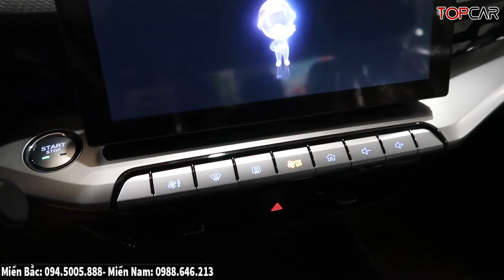✅Chi Tiết Mg5 STD Tiếp Tục Xả Dưới 400Tr Rồi, Rộng Rãi Mà Tiết Kiệm| Giá Lăn Bánh Mg5 Mới| Topcarvn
► Hotline Bán Xe MG Miền Bắc: 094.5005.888-  Miền Nam: 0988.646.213

* Hotline: Miền Bắc: 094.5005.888-  Miền Nam: 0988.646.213